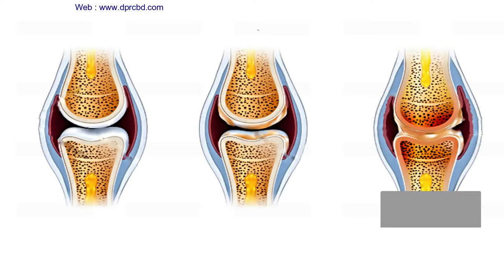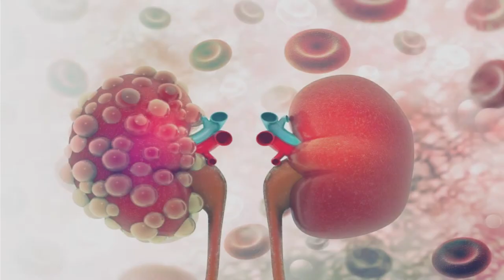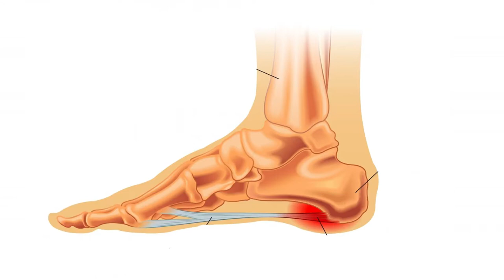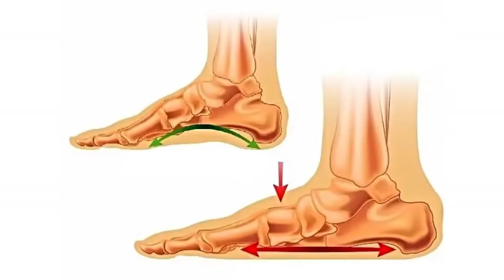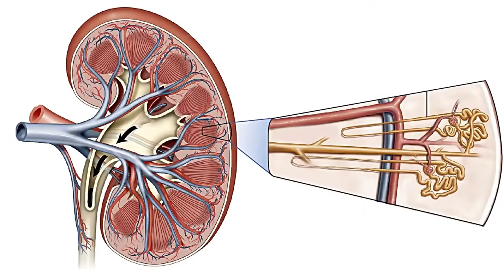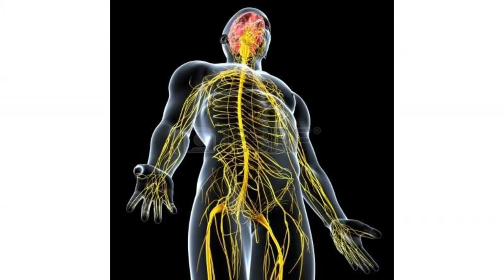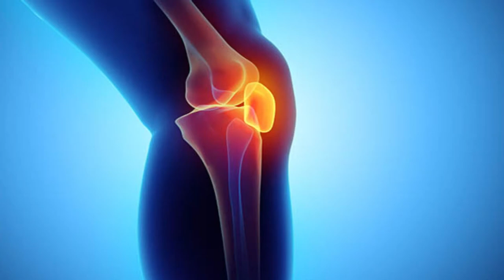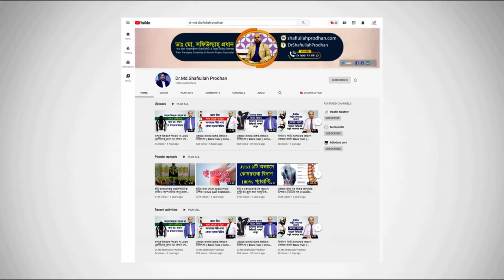আঘাত জনিত ব্যথা সম্পর্কে বিস্তারিত জানুন || Pain Due To An Accident || Causes & Treatment Of Pain